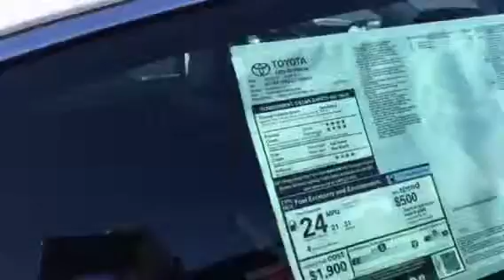Intro for Hattie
Demonstration of Toyota Avalon by Ryan Lane at LaGrange Toyota